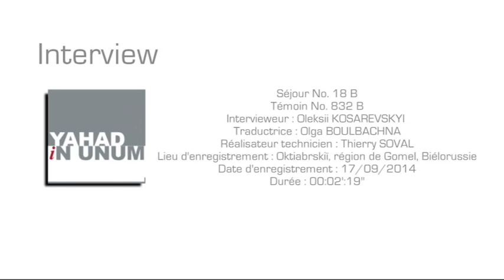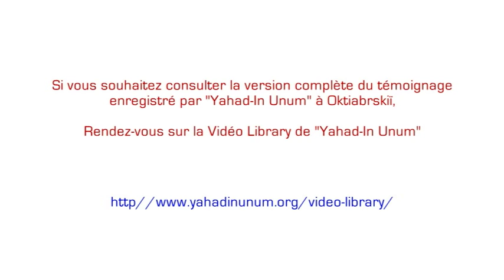The Road, Belarus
T 832 B mov
Language: Russian Subtitles: French
Copyright Yahad-In Unum